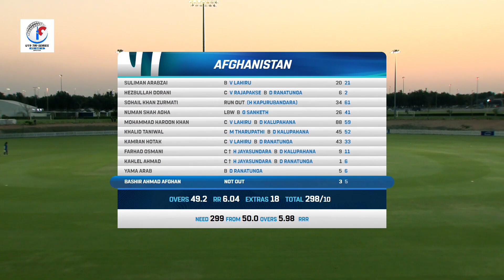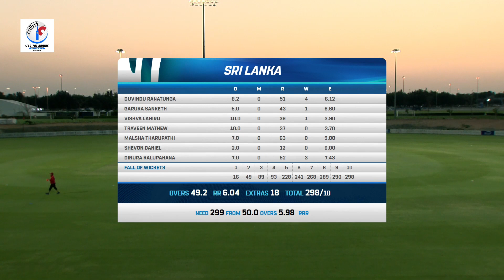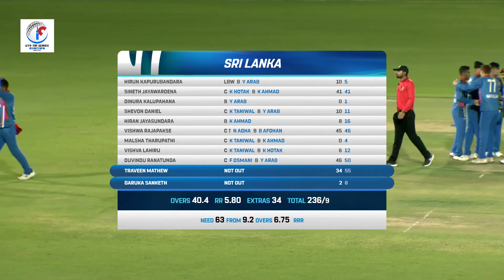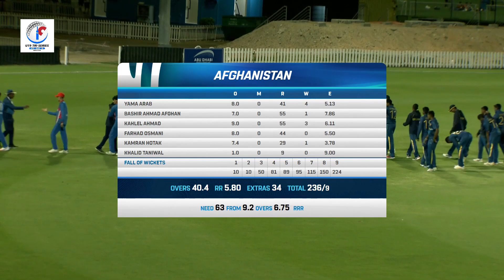Afghanistan U19 vs Sri Lanka U19, Match Highlights | U19 Tri Series | ACB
Watch the Match Highlights of the 3rd match of the U19 Tri Series between Afghanistan U19 and Sri Lanka U19s as Afghanistan went past Sri Lanka U19 by 62 runs to win their 2nd successive game at the U19 Tri-Series.